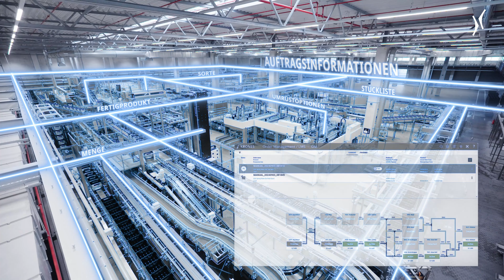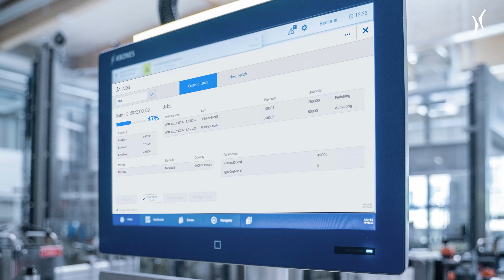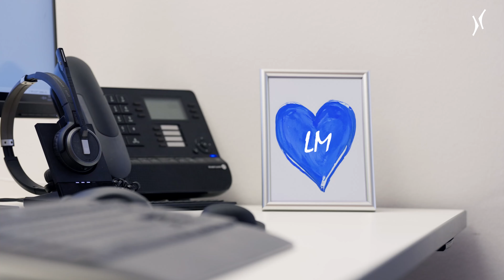Wie von Zauberhand – Krones Line Management sorgt bei Störtebeker für optimierte Produktionsabläufe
Bei Störtebeker läuft alles wortwörtlich am laufenden Band. Alle Materialien, die für die Produktion gebraucht werden, werden pünktlich in der richtigen Menge angeliefert und alle Aufträge mit höchster Effizienz abgearbeitet. Wie das möglich ist? Mit Line Management – der digitalen Krones Lösung, die alle Informationen rund um die Maschinen zentralisiert und den gesamten Abfüll- und Verpackungsprozess koordiniert.

Alle aktuellen Informationen zur Krones AG finden Sie Und vieles mehr aus der Welt der Krones AG bieten wir Ihnen auf dem Krones magazine